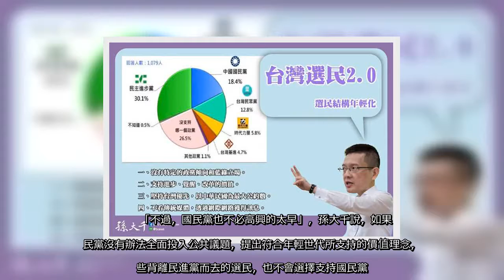✅ 台灣民意基金會23日公布最新民調，國民黨前立委孫大千表示，再一次的證明，台灣的選民已經升級成為2.0版，傳統選民快速凋零，年輕世代大幅增加，若民進黨選擇在兩項公投中與年輕世代全面對決、轉移焦點，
✅  台灣民意基金會23日公布最新民調，國民黨前立委孫大千表示，再一次的證明，台灣的選民已經升級成為2.0版，傳統選民快速凋零，年輕世代大幅增加，若民進黨選擇在兩項公投中與年輕世代全面對決、轉移焦點，那民進黨和